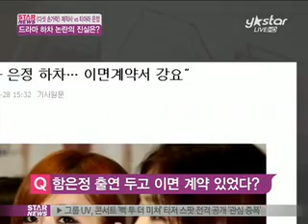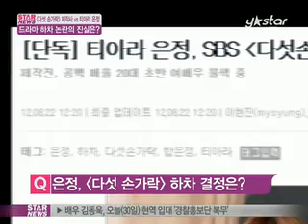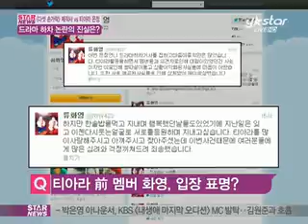[Y-STAR]Ham Eunjung,interrupted drama!truth?('다섯 손가락'제작사vs함은정,논란 진실?)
'Feud rumors' Tiara

[미디어인뉴스] 걸그룹 티아라의 멤버 함은정의 SBS 드라마 '다섯손가락' 하차를 둘러싼 논란이 끊이지 않고 있습니다. 같은 사안을 두고 양측이 상반된 의견을 내놓고 있는데요. 스포츠한국 안진용 기자와 함께 정확한 내용 알아보겠습니다.

Q) 이 사태의 발단은 무엇이었죠?

A) 당초 함은정은 '다섯손가락'의 주인공으로 캐스팅돼 촬영을 앞두고 있었습니다. 하지만 티아라의 멤버 은정의 하차를 둘러싸고 각종 논란이 불거지며 티아라 멤버들이 여론의 집중 포화를 맞았는데요. 이런 상황 속에 '다섯손가락'의 제작사가 함은정의 하차를 공식 발표했습니다. 당초 제작사는 자진 하차를 권했다고 하는데요. 함은정 측이 이에 응하지 않았음에도 제작진이 하차를 공식화하면서 역차별이라는 논란이 불거지게 된 거죠.

Q) 함은정의 출연을 두고 이면 계약이 있었다는 것은 어떤 내용인가요?

A) 함은정의 복귀와 연출자의 하차를 요구하고 있는 한국방송연기자노동조합(한연노)은 28일 "은정의 하차와 관련해 SBS와 제작사의 이면 합의 요구가 있었다"고 전했는데요. 한연노는 "제작사가 21일 은정 측에 출연료를 대폭 삭감하는 내용과 함께 '티아라 사태'로 빚어진 제작 지원사와 협찬사의 모든 손해와 제작 지원 반환금을 배상하도록 하는 '추가 변경 합의서'를 요구했다"고 주장하고 있습니다. 또한 함은정이 출연하면서 PPL(간접광고)를 받기 어려웠다는 일부 이견에 대해서는 "제작사와 방송사가 은정에게 방송 중 자신들이 추천한 협찬 물품을 들고 촬영하도록 요청했으나 은정이 거절했다"고 덧붙였습니다.

Q) 이런 주장에 대해 제작사는 어떤 입장을 밝히고 있나요?

A) 제작사 측은 28일 오후 SBS를 통해 보도자료를 배포했는데요. 제작사는 "은정의 소속사에서 주장하는 추측성 기사들이 나오는데도 대응하지 않은 이유는 조용히 있어주는 게 은정을 향한 마지막 배려라고 생각했다"며 "제작사는 이미 10억원대의 손해를 입었지만 이미 방송이 시작됐기 때문에 은정을 하차시킨다고 해서 복구되거나 해결될 일은 아니었다"며 "PPL 때문은 아니다"고 못박았습니다. 또한 부당한 이면계약서가 존재한다는 주장에 대해서는 "어떠한 공문도 보낸 사실이 없다. 은정의 소속사가 합의서라 주장하는 것은 은정 하차가 논의되고 있음을 알고 은정 소속사에서 먼저 원래 계약조건보다 낮추겠으며 기계약된 기업쪽의 손해 배상도 감수하겠다고 제안한 것"이라고 해명했습니다.

Q) 양측이 입장이 정면으로 충돌하고 있는데요. 최종 하차 결정은 제작사가 내린 것이 맞나요?

A) 제작사 측은 "하차 결정은 제작사 혼자 결정할 수 없는 일이라고 은정 측에 전했다"며 "티아라 사건이 계속 화제가 되자 방송사와 제작사, 제작진이 모두 긴급회의를 거친 후 하차 결정을 내린 것"이라고 설명했습니다. 아울러 은정 측이 하차 통보를 직접 받지 못했다는 주장에 대해서는 "SBS와 제작사의 결정을 정식 통보했다. 은정을 배려해서 자진하차 형식을 취하자는 제안을 했지만 은정 소속사에서 억지 주장을 언론과 각 협회에 퍼뜨렸다"며 반박하고 있는 상황입니다.